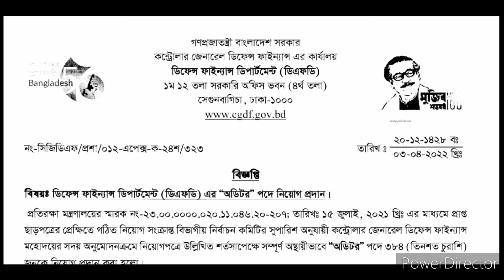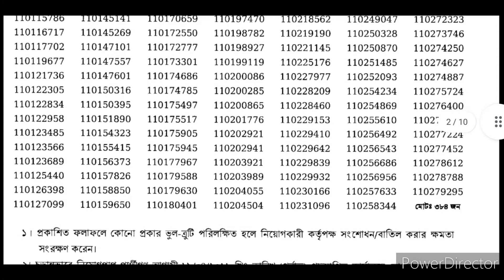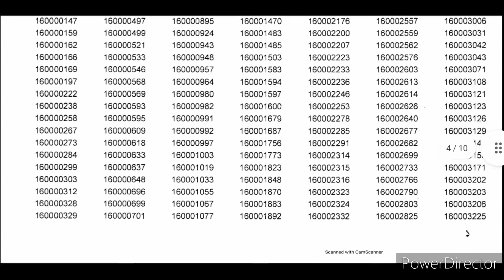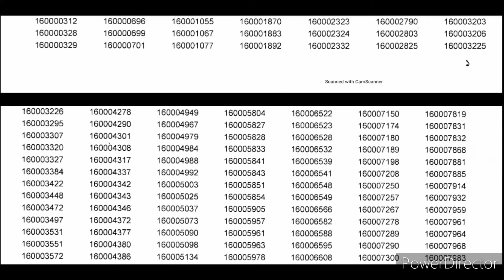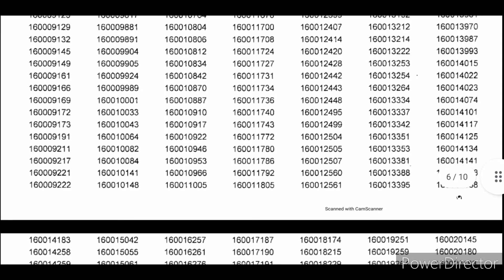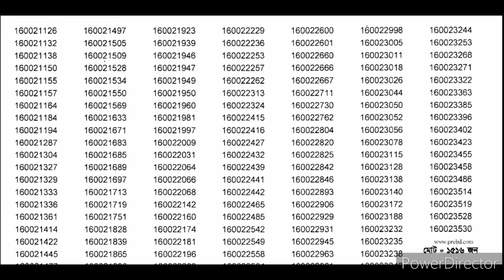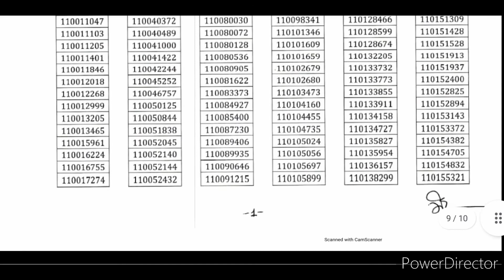লিখিত পরীক্ষা ফলাফল 🔥 Written exam result 🌹 viva date published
কন্ট্রোলার জেনারেল ডিফেন্স ফাইন্যান্স এর কার্যালয় (CGDF) এর জুনিয়র অডিটর (এলডিএ কাম-টাইপিস্ট) পদের MCQ পদ্ধতিতে লিখিত পরীক্ষার ফলাফল